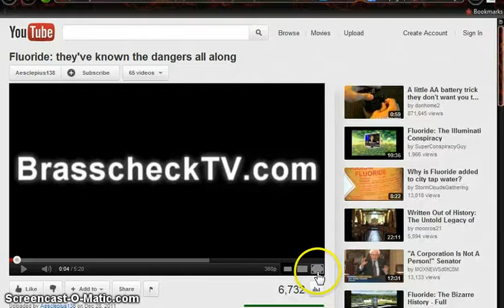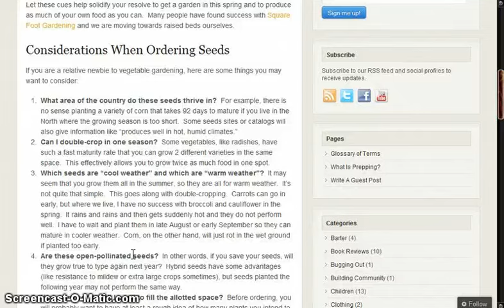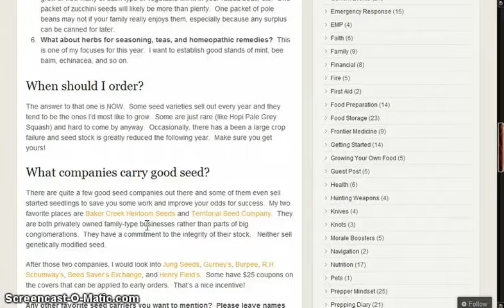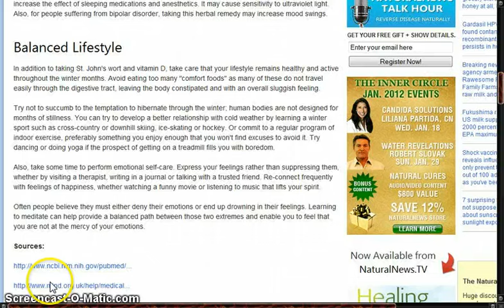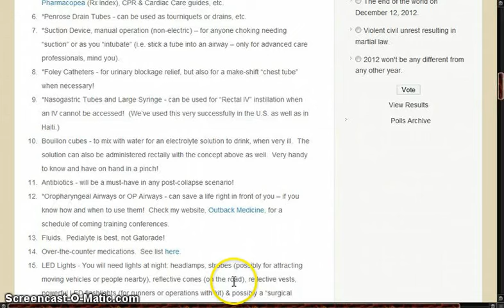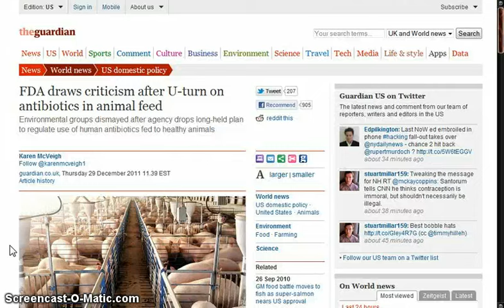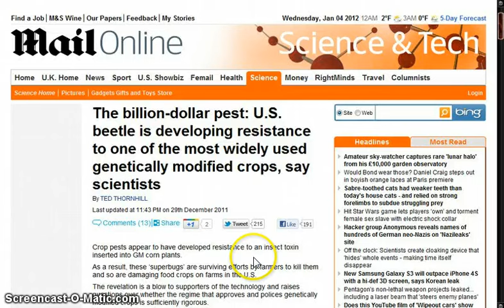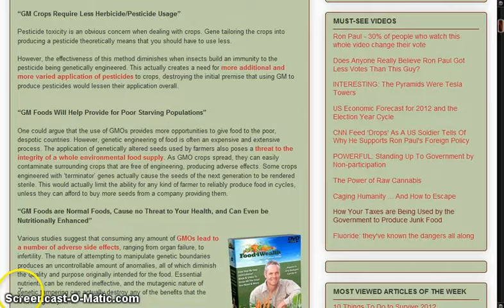GGN: Fluoride Dangers Always Known, Pills or Plants?, Dropping Agent Orange Corn on Humanity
Starting a fire using vaseline petroleum jelly and cotton wool

Why this Vitamin is Better than ANY Vaccine and Improves Your Immune System by 3-5 Times

Natural remedies to avoid depression this winter without using medical drugs

Ask the Outback Doc: What medical supplies do most people overlook?

FDA draws criticism after U-turn on antibiotics in animal feed

The billion-dollar pest: U.S. beetle is developing resistance to one of the most widely used genetically modified crops, say scientists

Petition: Tell the White House to say NO to Dow's Agent Orange GMO corn

Monsanto GMO Seeds Use to Further Expand Within US

'Spice' makers alter recipes to sidestep state laws banning synthetic marijuana